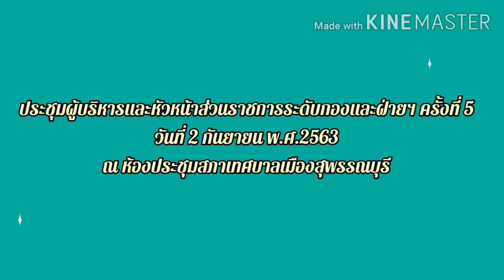ประชุมผู้บริหารและหัวหน้าส่วนราชการระดับกองและฝ่ายฯ ครั้งที่ 5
#ประชุมผู้บริหารและหัวหน้าส่วนราชการระดับกอง และฝ่ายของเทศบาลเมืองสุพรรณบุรี ปีงบประมาณ พ.ศ. 2563 ครั้งที่ 5 ประจำเดือน กันยายน 2563.
         เมื่อวันที่ 2 กันยายน 2563 การประชุมผู้บริหารและหัวหน้าส่วนราชการระดับกอง และฝ่ายของเทศบาลเมืองสุพรรณบุรี ปีงบประมาณ พ.ศ. 2563 ครั้งที่ 5 ประจำเดือน กันยายน 2563 โดยได้รับเกียรติจากนายนพฤทธิ์ ศิริโกศล รองผู้ว่าราชการจังหวัดสุพรรณบุรี ได้เข้าร่วมประชุม ซักซ้อมการเตรียมความพร้อม ปรึกษาหารือ และรับฟังรายงานการดำเนินการพิธีเปิดศูนย์พักพิงสุนัขจังหวัดสุพรรณบุรี (แห่งที่ 1) โดยมี ดร.เอกพันธุ์ อินทร์ใจเอื้อ นายกเทศมนตรีเมืองสุพรรณบุรี เป็นประธานการประชุมดังกล่าวฯ เพื่อเตรียมความพร้อมและซักซ้อมดำเนินการพิธีเปิดศูนย์พักพิงสุนัข จังหวัดสุพรรณบุรี (แห่งที่ 1 ) ในวันที่ 9 กันยายน 2563 ณ โครงการกำจัดขยะมูลฝอยเทศบาลเมืองสุพรรณบุรี พร้อมทั้งแจ้งการเปิดการประชุมสภาเทศบาลเมืองสุพรรณบุรี สมัยวิสามัญ สมัยที่ 2 ประจำปี พ.ศ. 2563 ระหว่างวันที่ 16-30 กันยายน 2563 และเร่งรัดการดำเนินการตามเทศบัญญัติงบประมาณรายจ่ายประจำปีงบประมาณ พ.ศ.2563 ณ ห้องประชุมสภาเทศบาลเมืองสุพรรณบุรี